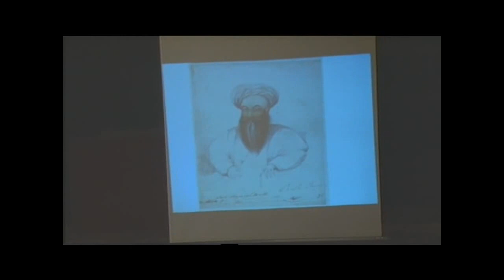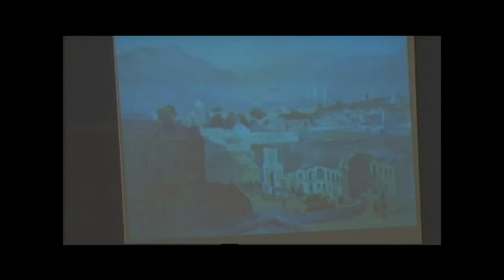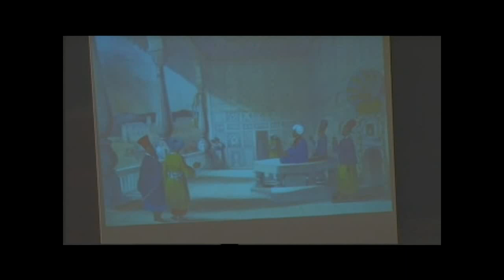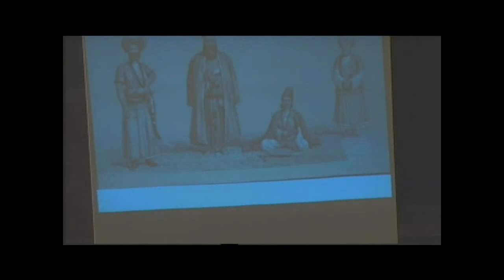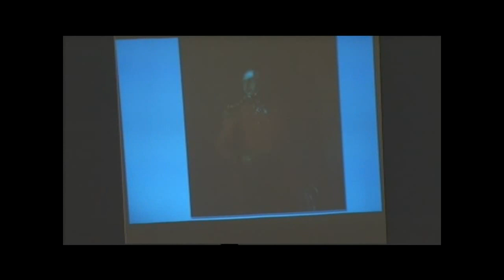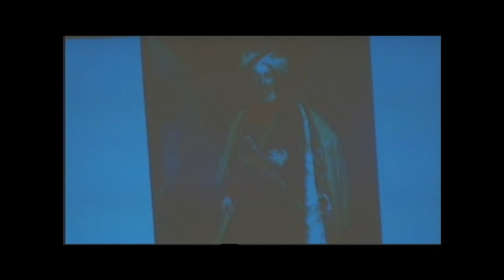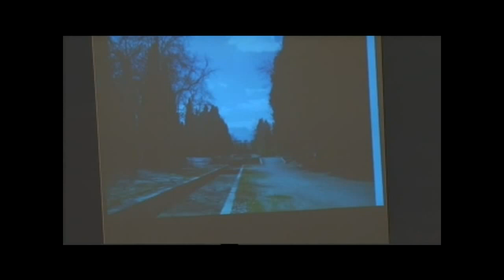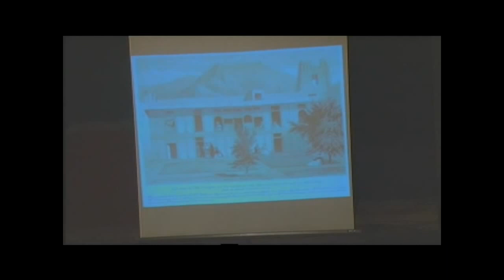Cultures in Conflict (LLF 2013)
A conversation between William Dalrymple and Ahmed Rashid